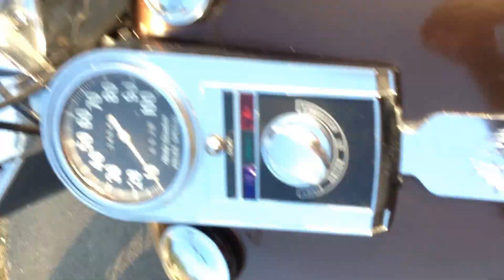71 shovelhead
starting